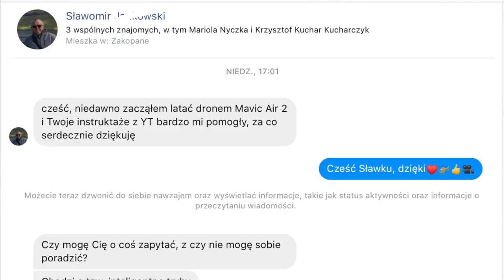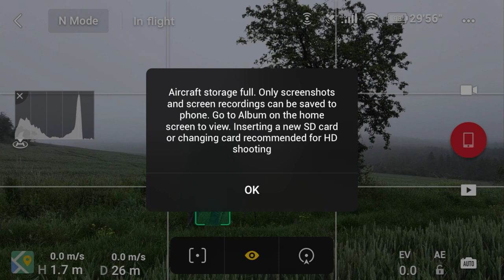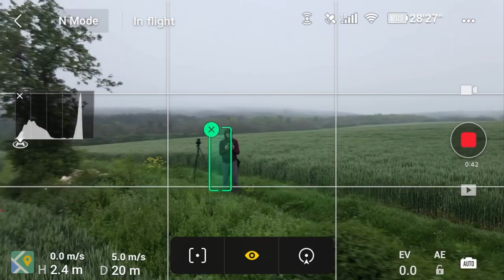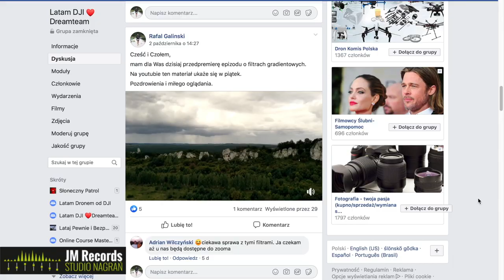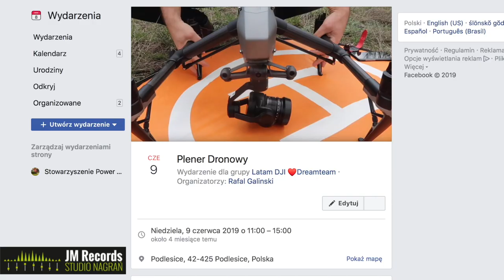Jak uruchomić Inteligentne Tryby Lotu w DJI FLY || SZYBKIE PYTANIE I ODPOWIEDŹ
╔ ╡Mój Zestaw FPV╞
╔ ╡Wsparcie Latającej Kawki i Afiliacja:: ╞

0:00 Intro
0:54 jak uruchomić tryby
3:32 Zaproszenie na Webinar
3:30 Outro